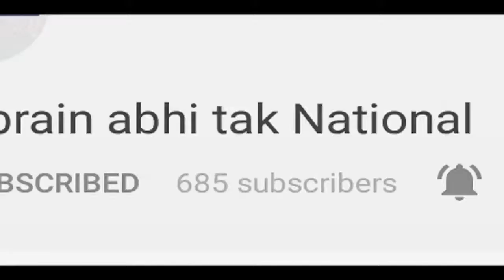PM Modi ने दिखाया भारत को आईना || Pravasi Bhartiya Diwas || Khabrain Abhi Tak Live